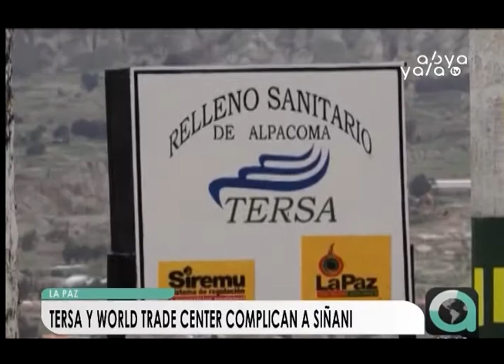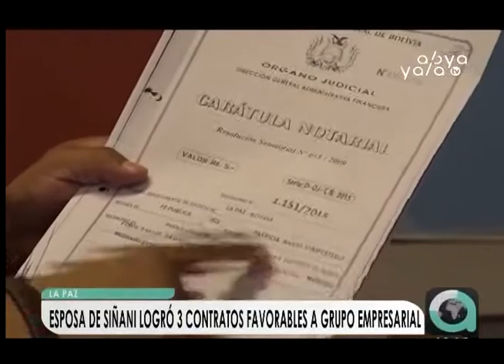Siñani pide licencia; partidarios de Sol.Bo recolectan dinero para pagar fianza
La crisis en Soberanía y Libertad (Sol.Bo) persiste, concejal Fabián Siñani envió una carta al Concejo Municipal de La Paz para pedir licencia sin una especificación de tiempo, motivo por el cual el presidente del Concejo, Pedro Suz, solicitará una complementación de la solicitud. Por su parte el Alcalde Luis Revilla manifestó que no se cuenta con suplentes.

Campaña para Siñani
Amigos, familiares y partidarios de (Sol.bo) iniciaron una campaña económica para pagar la fianza del concejal Fabián Siñani que asciende a Bs 80.000, pues aseguran que la familia del concejal no tiene recursos para pagar. El presidente de la cámara de Diputados, Víctor Borda, asegura que es “un pobre corrupto”.